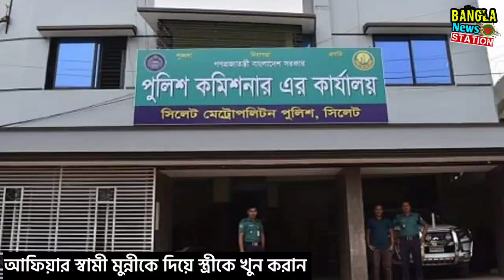সিলেটে প্রবাসীর স্ত্রী আফিয়াকে তার স্বামী মুন্নীকে দিয়ে মা*রেন | sylhet | probashi | afia